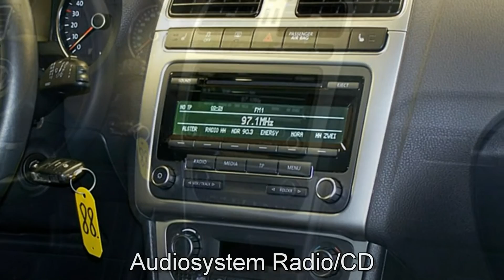Volkswagen Polo 1.2 TSI Life EY033009 Deep Black Perleffekt 2013 "AUTOHAUS CZYCHY"